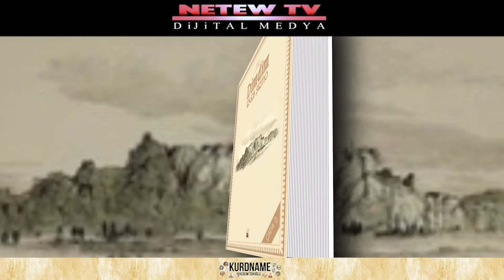Erêbê Şemo / DEMA PIRTÛKAN